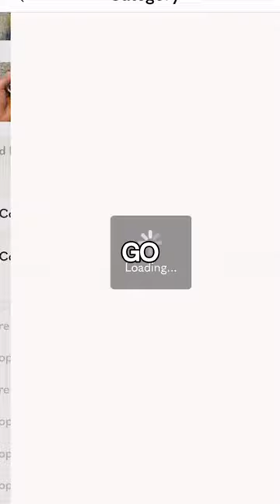Turning $20 into a vending machine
🚀 Welcome to our most adventurous challenge yet! 🚀

In this video, I embark on an epic journey with just $20 in my pocket, aiming to trade up to a fully operational vending machine. From street-side haggles to unexpected exchanges, witness every step of this thrilling adventure that pushes the limits of creativity and negotiation.

🎥 What You'll Discover:

✨ The Art of the Deal: Learn negotiation tactics that can turn the simplest items into gold.
✨ Unexpected Twists: Watch as each trade brings us closer to the goal, with surprises at every turn.
✨ Valuable Insights: Gain insights into the value of items and how to spot a great trade.
✨ The Final Reveal: Will $20 be enough to secure a vending machine? Join us for the big reveal!

📈 Follow the Journey:

The Starting Point: How I selected the initial items to trade with just $20.
Trade Highlights: Key moments and trades that made a significant difference.
Negotiation Techniques: Tips and tricks that helped me along the way.
The Final Trade: The climax of our challenge. Will we achieve our goal?
💡 Why a Vending Machine?

Discover the reason behind choosing a vending machine as our ultimate goal and how it symbolizes more than just an item, but a journey of growth, learning, and entrepreneurship.

Don't miss out on this blend of adventure, finance, and strategy. Your support means we can continue taking on more incredible challenges!

What was your favorite trade? Do you think you could take on a similar challenge?